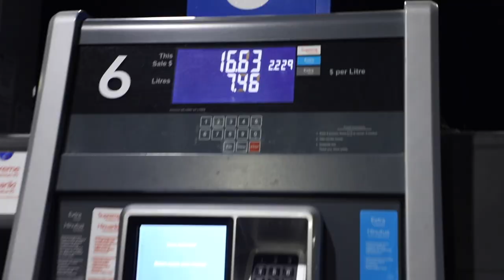Solo Backpacking Trip to Liverpool Hut in New Zealand.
Hiking to New Zealand's Liverpool Hut outside Wanaka.